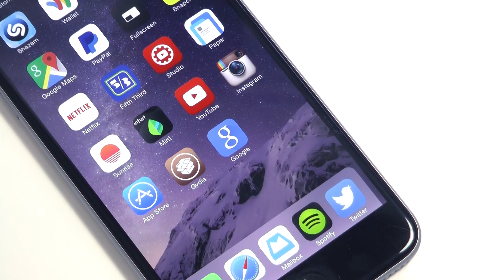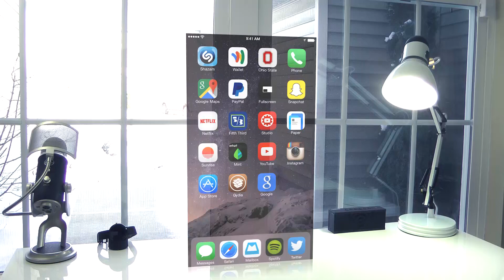Google Now on iOS 8!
Siri isn’t all that great still but don’t worry you can use Google Now as your voice search of choice in just a few easy steps!